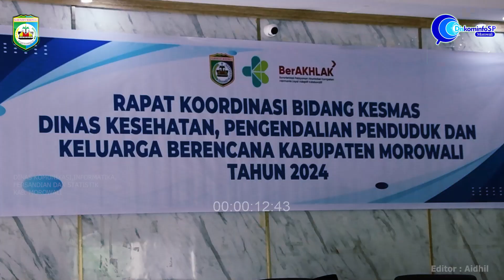Dinkes, Pengendalian Penduduk dan KB Kabupaten Morowali Gelar Rakor Bidang Kesmas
Morowalikab.go.id – Bungku - Dinas Kesehatan, Pengendalian Penduduk, dan Keluarga Berencana Kabupaten Morowali menggelar Rapat Koordinasi (Rakor) Bidang Kesehatan Masyarakat (Kesmas) tahun 2024 di Grand Qafia Hotel, Kompleks Kota Terpadu Mandiri, Desa Bahomohoni, Kecamatan Bungku Tengah, Senin (07/10/24).

 Kegiatan yang dibuka oleh Penjabat (Pj) Sekda Morowali, Drs. H. Abdul Wahid Hasan, M.Pd, bertujuan untuk memperkuat sinergi lintas sektor dalam mengembangkan dan meningkatkan kualitas pelayanan kesehatan serta pengendalian penduduk di Kabupaten Morowali.

Facebook diskominfo morowali
Twiter